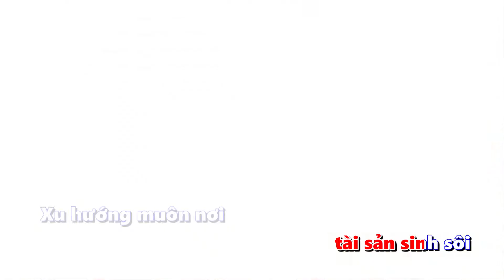3 TỰ HÀO FINTECH LAND KARAOKE FULL HD BEAT CHUẨN LYRIC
DỊCH VỤ QUAY PHIM - DỰNG PHIM - LIVE STREAM CHUYÊN NGHIỆP
Địa chỉ: Tầng 5, Lô B12D21 KĐT mới Cầu Giấy, Dịch Vọng Hậu, Cầu Giấy, Hà Nội